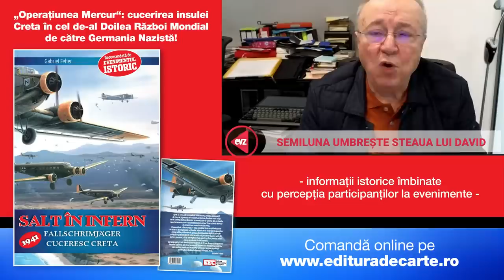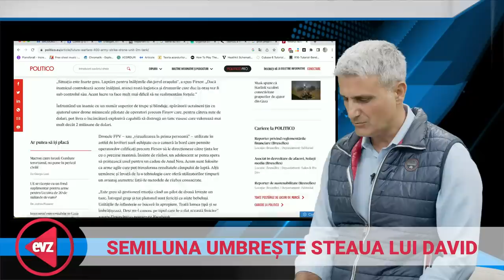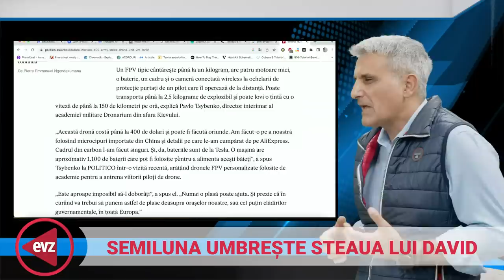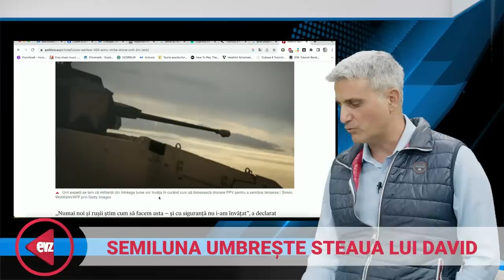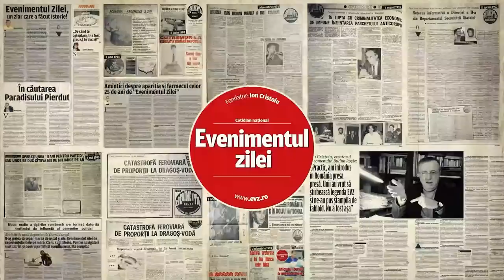Erdogan vs. Netanyahu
🔔Te alături canalului nostru și ai acces la informații unice:
Președintele turc Erdogan s-a dezlănțuit la un uriaș miting pro-palestinian: „Israelul este un ocupant. Vom declara Israelul criminal de război”. În consecință, Israelul își recheamă diplomații aflati la Ankara. Turcia a condamnat moartea civililor israelieni cauzată de raidul Hamas din 7 octombrie, dar Erdogan a numit săptămâna aceasta grupul militant palestinian ca fiind „luptători pentru libertate”. E încă un episod din isteria care cuprinde lumea sau e doar o secvență din planul neo-otomanismului la care visează Erdogan? Maestrul Cristoiu vine cu o analiză amplă a situației actuale, dar și a contextului istoric. De la 12.00, HAI Live cu Turcescu pe canalul de YouTube HAI ROMÂNIA și pe pagina de Facebook evz.ro
Suntem aici: